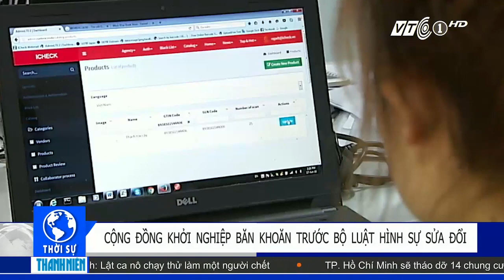Băn khoăn trước Bộ luật hình sự sửa đổi | VTC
VTC | Từ ngày 1/7, Bộ Luật hình sự sửa đổi năm 2015 sẽ có hiệu lực thi hành với nhiều điều khoản mới . Trong đó, nhiều ý kiến bày tỏ quan ngại về điều 292 quy định về tội cung cấp dịch vụ trái phép trên mạng máy tính, mạng viễn thông.